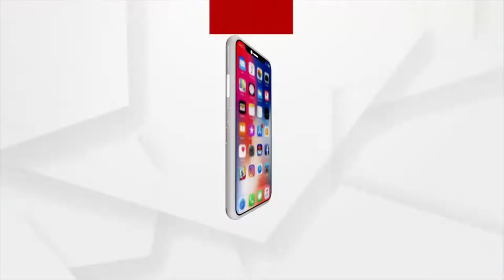ବଦ୍ରିନାଥ ଧାମ ଆସିଲେ ସବୁ ଦୁଃଖର ଅନ୍ତ ଘଟେ